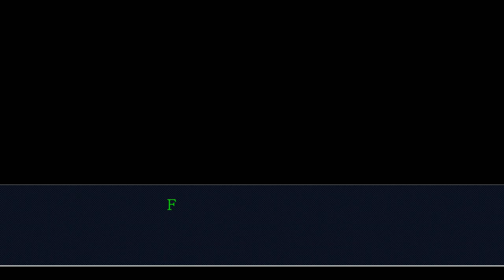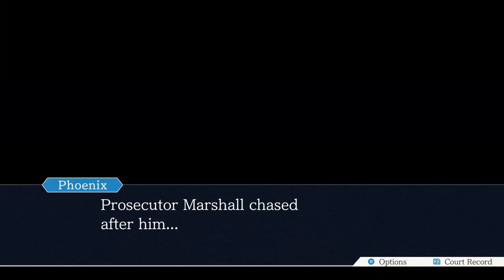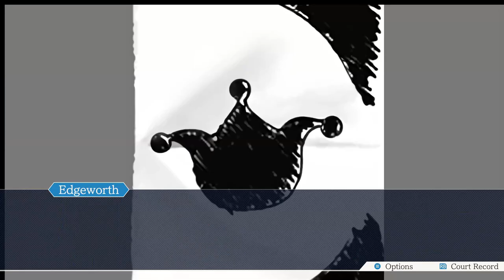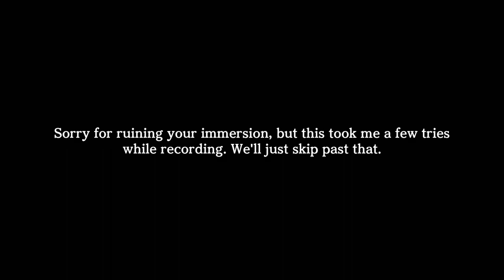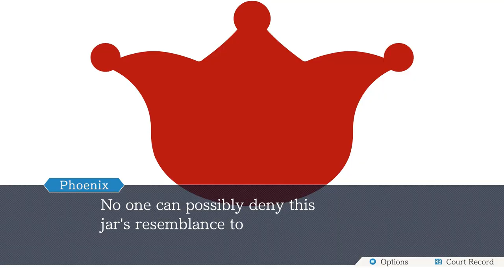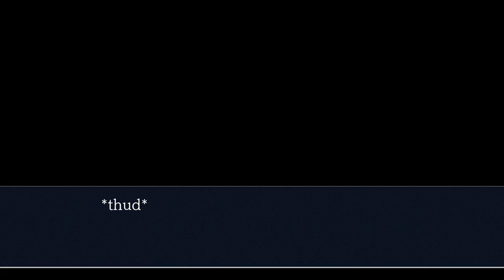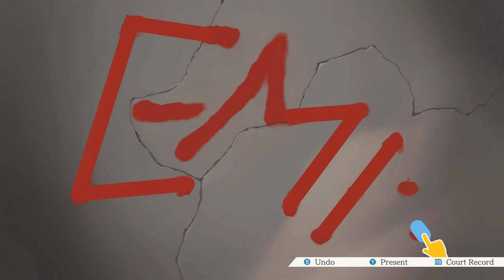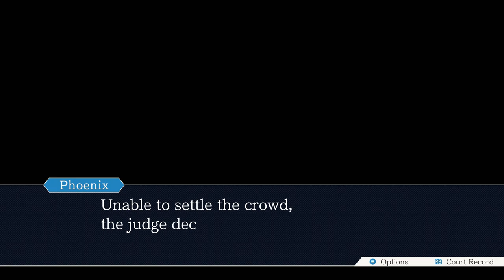Cause and Effect - Episode 28 - Phoenix Wright: Ace Attorney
Some more secrets about the SL-9 Incident were told when Phoenix and Ema ran into Angel Starr again. And, once they took a look around Gant's Office for clues, he may have caught a glimpse of who's really pulling the strings. There's only one day left, so the end of this case is within sight!

$JoshuaVW2